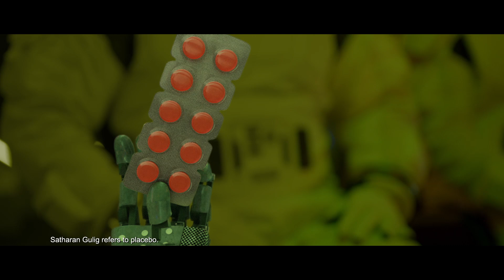Cofsils | Ready for every mission | Malayalam 35s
Cofsils medicated lozenge provides quick relief in 5 mins and helps get rid of your sore throat. A space mission or an important presentation, Cofsils Lozenge will come to your rescue.